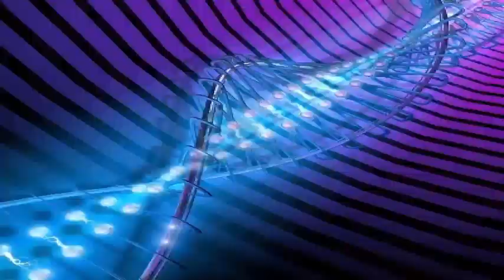Engravings in the Arabian desert are the oldest known depictions of dogs with leashes.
Archaeologists have discovered a set of engravings in Saudi Arabia that date back at least 8,000 years, representing a hunter accompanied by 13 dogs, 2 of which appear to have belts tied to the man's waist. The engravings are the oldest representations known. ScienceMag reports that the engravings were made on a sandstone cliff in Shuwaymis, a region in northwestern Saudi Arabia, where more than 1400 rock art panels have already been found. Petroglyphs were known to local Bedouins for centuries, but only caught the attention of the authorities in 2001. Since then, the Max Planck Institute for the Science of Human History in Jena, Germany and the Saudi Commission for Tourism and Heritage National have been working to catalog the rock art panels.

Among the massive collection of engravings, researchers were particularly interested in those that showed hunts that involved both men and dogs. Several scenes that have been recently cataloged show dogs that are used as hunting companions, some running loose next to a hunter and others tied to the waist of their master. It is truly amazing, said Melinda Zeder, archaeologist at the Smithsonian National Museum of Natural History in Washington, DC, at ScienceMag. It's the only real demonstration we have of humans who use early dogs to hunt. The dogs represented in the rock art are medium-sized with holed ears, short snouts and curly tails, common characteristics of domestic canines. In particular, the characteristics are similar to those of the Canaan dog breed, which has existed in the Middle East for thousands of years. Today, there are around 2,000 to 3,000 Canaan dogs around the world.